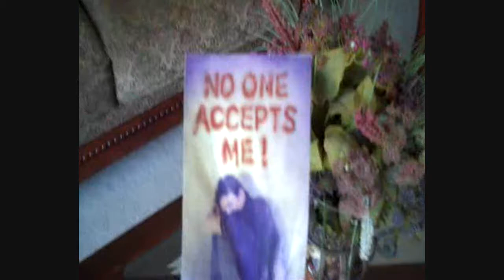The Lee Song. Feat. Lee's Life (BONUS VIDEO) (7/7/10)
So i just felt like making something today. so I did. and this was the result. i also made the song too. I can't BELIEVE how long it took! but yes, this video is 100% by me. I love my friends and family!(LEE! STOP BEING MUSHY!) (sorry. )